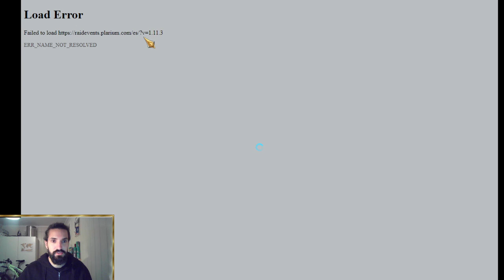¿QUE ha PASADO estas semanas? + anuncios importantes! - [RAID SHADOW LEGENDS]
Hola hola!
En el video de hoy os traigo un resumen rápido de todo lo que nos ha dejado el juego en las ultimas dos semanas así como de un par de anuncios interesantes!

👉Discord: Senda#3187 (si teneis cualquier duda de cualquier cosa, mandadme un pm!)